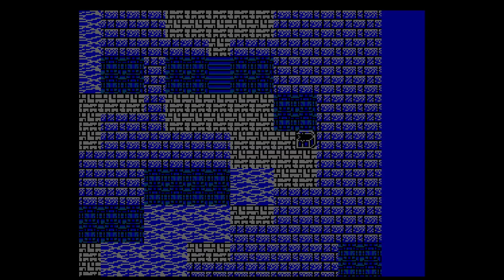Final Fantasy II NES Part 19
We finally made is through the Mysidian Tower but Minh (Minwu) paid the ultimate price...for Ultima. Too soon? For anyone playing through the game, get the center item last. I screwed the pooch on this playthrough.

My no-map attempt after playing and beating this again on the NES without intentionally exploiting the leveling shortcuts in the game.

First-timers, I do recommend playing this game with a map. Actually, play the PSP or Pixel Remaster versions instead.

Channel: ItsYourPalJacob

Channel: Ludiscere

Channel: Andrew Bluett

Channel: Joesephyr

Sunderwire

Developer(s) Square
Publisher(s) Square
Director(s) Hironobu Sakaguchi
Producer(s) Masafumi Miyamoto
Designer(s)
Hiromichi Tanaka
Akitoshi Kawazu
Koichi Ishii
Programmer(s) Nasir Gebelli
Artist(s) Yoshitaka Amano
Writer(s)
Hironobu Sakaguchi[3]
Kenji Terada